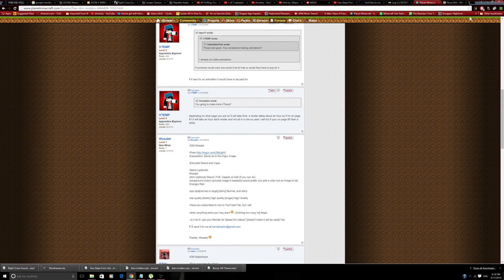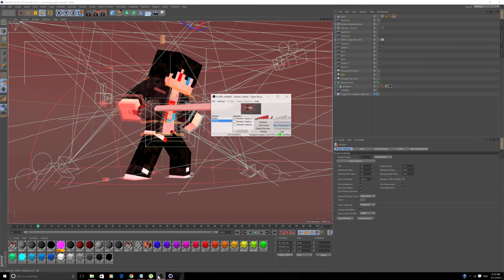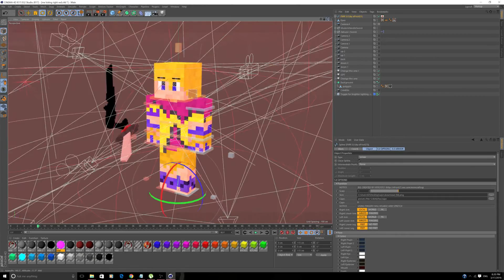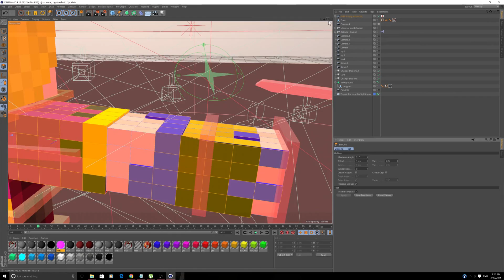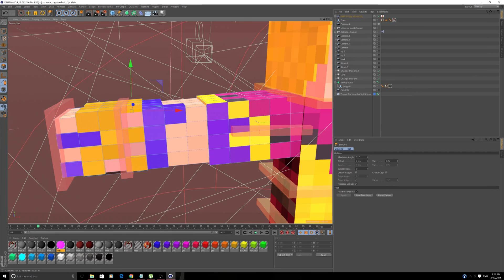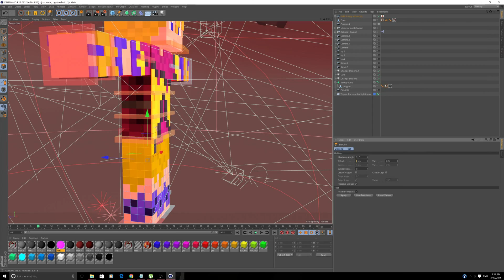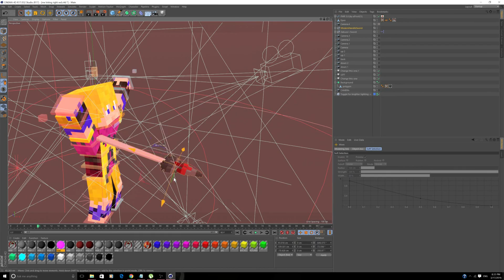SpeedArt wait what??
I have a special video well besides my animation witch is at 1500 frames done out of 2000-sh bur next video i post will be me telling a story lol i will post it right before i go on break because i wont be here for spring break (a week) im posting another video for that week. I hope you enjoy and if you do comment ans sub ;P